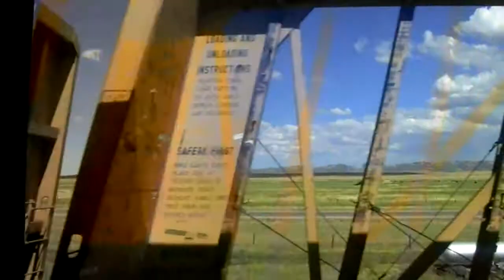eastern horizon: wyoming